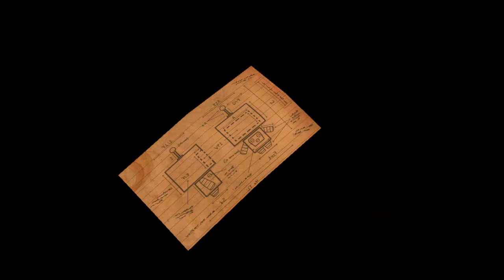Milkie Plays Costume Quest Episode 1: Not Programmed For Failure